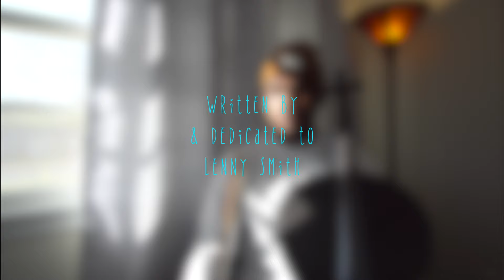Our God Reigns | Cello Worship Instrumental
Recently, I've been feeling called to use my talents to point toward God. Coincidentally, Leonard Smith himself (the original writer of this song) reached out to me and requested that I play his song. I hope you enjoy this instrumental of Our God Reigns and can use it to meditate/relax while listening. If you get the chance, check out the lyrics, they portray the Gospel, so beautifully! Enjoy, and let me know if there's any worship songs that speak to you that you'd like to hear next!